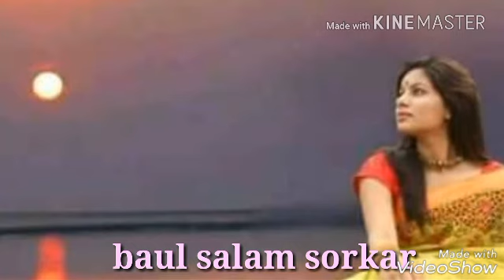বাউল সালাম সরকারের গান, baul salam sorkar|কাদাঁইলে কাদিঁতে হবে কাদঁবিরে আমার মতন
md.Tofayel hossain |
M.T.H - VIDEO |
baul salam sorkar song |
এই চ্যানেলে সাধক উকিল মুন্সী সহ আর অনেকের গান আছে।
সাধক উকিল মুন্সী।
সাধক জালাল উদ্দিন খাঁ।
সাধক চান মিয়ার।
সাধক রশিদ উদ্দিনের।
সাধক মিরাজ আলীর।
শাহ্ আঃ করিম।
বাউল সালাম সরকার।
বাউল বাবু সুনীল কর্মকার।
বাউল আশিকুর রহমান আশিক।
বাউল আনোয়ার সরকার।
বাউল হবিল সরকার।
বাউল ফকির চান।
বাউল কারী আমির উদ্দিন।
বাউল কালা মিয়া।
বাউল কাজল দেওয়ান।
বাউল শ্যামল দেওয়ান।
বাউল আরিফ দেওয়ান।
বাউল লতিফ সরকার।
বাউল মিলন সরকার।
বাউল লিপি সরকার।
বাউল বাবলী সরকার।
বাউল ঝুমা সরকার।
বাউল শিউলি সরকার।
বাউল জাহির পাগলা।